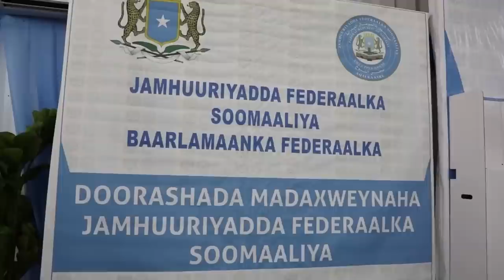DEG DEG Muqdisho Bandow Farmajo oo Cunaqabateyn Awood la saray Gudiga dorasha Car farmajo Xog Culus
DEG DEG Muqdisho Bandow Farmajo oo Cunaqabateyn Awood la saray Gudiga dorasha Car farmajo Xog Culus farmaajo oo quus taagan caawa ,xaalka muqdisho waa sidee daawo